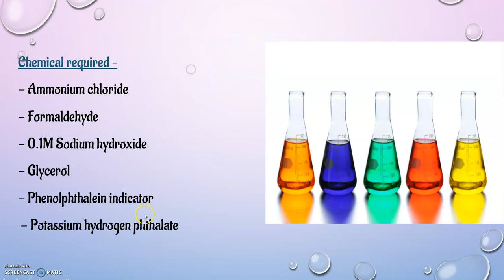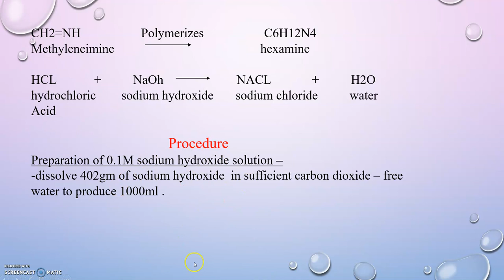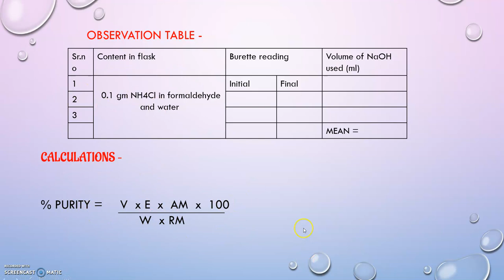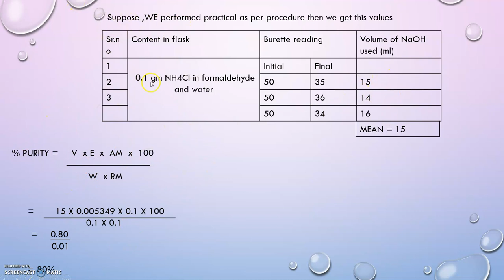B Pharma | Pharmaceutical Analysis | Assay of ammonium chloride